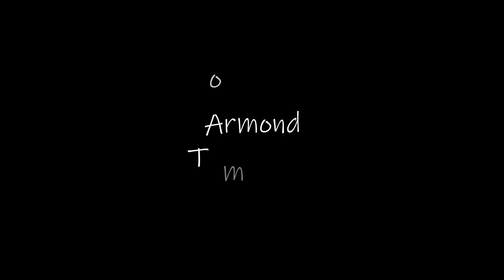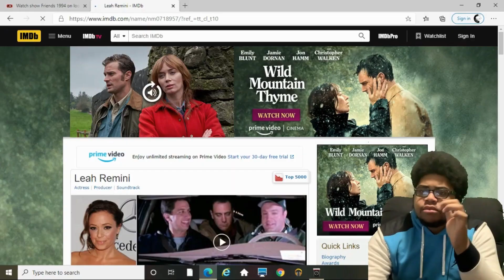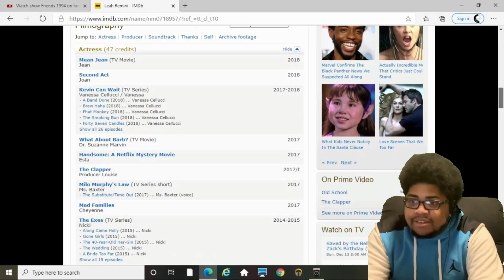Friends 1x23 Reaction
“The One with the Birth”

Full length Friends reactions coming for season 2.

🎶Music Used🎶

LAKEY INSPIRED